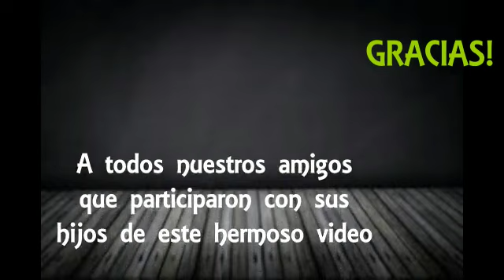Shute Reggae junto a Javi de Metechango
Los santiagueños interpretaron un tema para la familia de músicos en cuarentena.